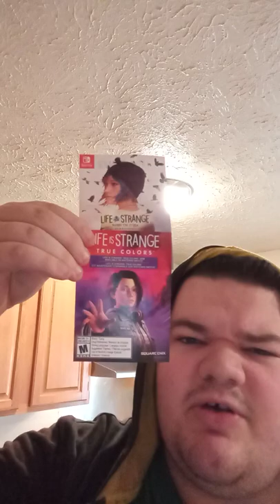Life Is Strange Arcadia Bay Collection Nintendo Switch Unboxing